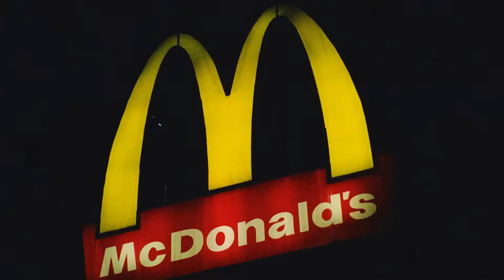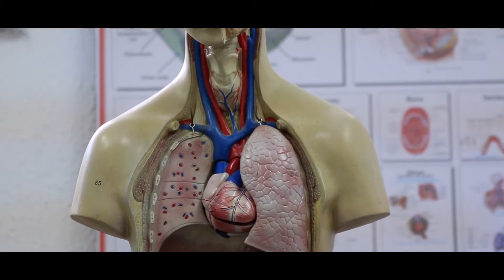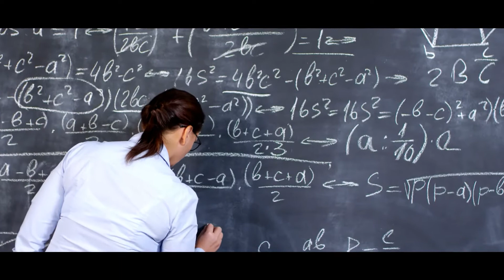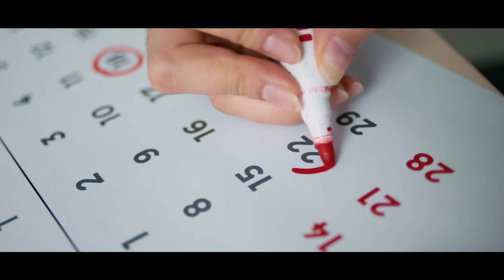Physical and Mental Benefits of Rock Climbing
Who's ready to go all the way up? This time, How to relax presents you a
a very beneficial expedition. Rock climbing. Discover the multiple benefits, mainly physical and mental, offered by this activity and you will notice a remarkably improved mental health and well-being. LET'S GET BETTER AND BETTER 🙏

👉How to relax is here to offer you a nice variety of expeditions alongside with relaxing music in relatively short videos

    Any comments about the video?👇